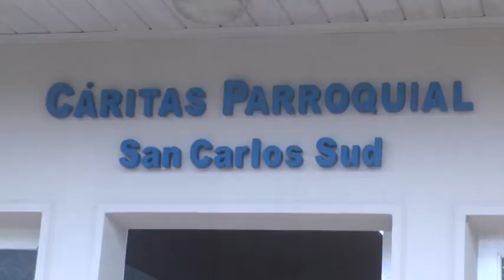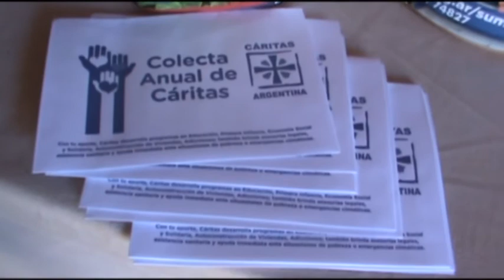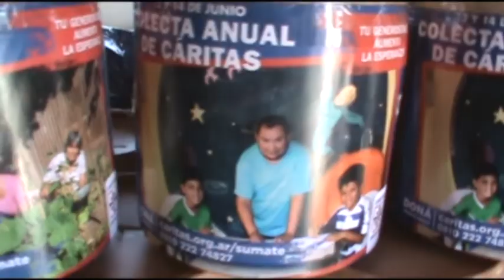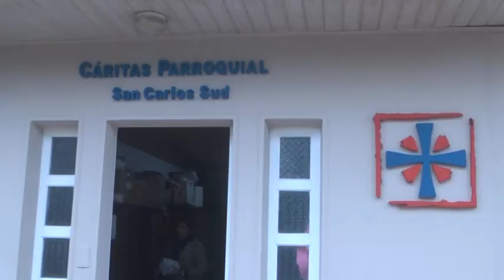Jésica Betique - Patricia Pratto - Cáritas San Carlos Sud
Gestión de garrafa social || Resultados de la venta del bono contribución - Nueva Campaña domiciliaria